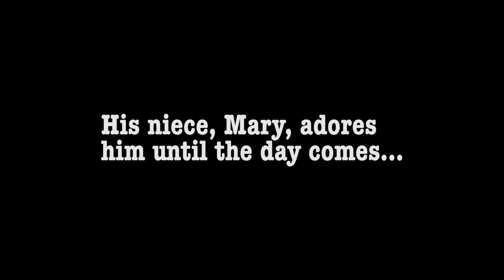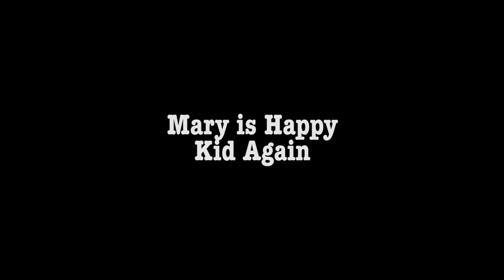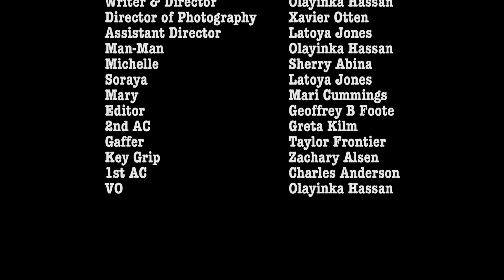Doggy Love Trailer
trailer of a comedy short film called, DOGGY LOVE, for comedy directing class fall 2014